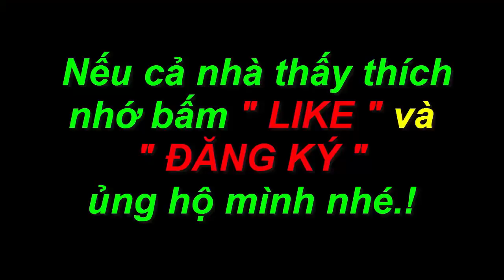Cho cu gáy non ăn và trêu đùa cùng con Lợn rừng.! GCSQ 212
Cảm ơn các đã luôn ủng hộ GCSQ.